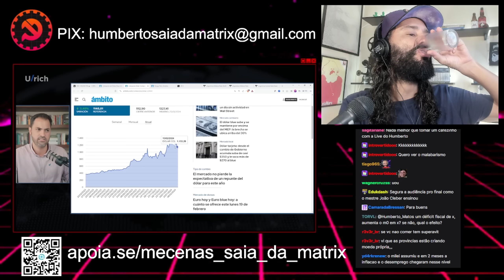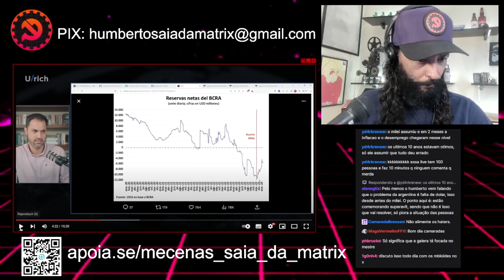ARGENTINA FAZ SUPERÁVIT COM MILEI, COMO EXPLICAR? REAGINDO AO FERNANDO ULRICH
Milei conseguiu arrecadar mais do que gastar, como ele fez para conseguir isso?